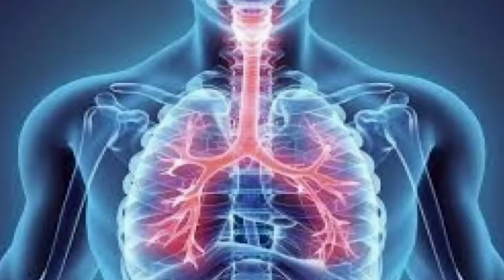बस 3 बार में फेफड़े छाती गले में जमा हुआ कफ़ बलगम तुरंत बाहर दोबारा कभी नहीं होगा Cough Remedy Perfect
आज मैं फिर से आपके लिए एक Home Remedy लेकर के आई हूँ बस 3 बार पीलें फेफड़े छाती गले में सालों से जमा हुआ कफ बलगम तुरंत बाहर - दोबारा कभी नहीं होगा .एकदम तुरंत ठीक सर्दी खॉंसी ज़ुखाम और गले की ख़राश | How to Cure Cold & Cough in just 3 times. अगर फ्रेंड आपको को मेरी Video पसंद आए तो वीडियो को लाइक शेयर जरूर करें और अगर आप हमारे चैनल पर नए हैं पहली बार आए हैं तो चैनल को सब्सक्राइब करना बिल्कुल मत भूलें. 😊🙏🙏🙏🙏🙏
Iआज मैं आपके लिए बहुत ही असरदार जबरदस्त 1 घरेलू नुक्से हर प्रकार की खांसी और कफ जुकाम और गले की kharash  के लिए लेकर आई हूं जिसे हम मात्र दो सामग्री से बना सकते हैं इससे बनाने में जरा भी मेहनत नहीं लगता है आप इसे 12 साल के ऊपर के बच्चे को दे सकते हैं थोड़ा सा और वैसे हर उम्र के लोग इसका सेवन कर सकते हैं होम रेमेडीज का कोई भी साइड इफेक्ट नहीं होता और बहुत ही इसके हेल्थ बेनिफिट्स होते हैं एक बार अगर आप यह घरेलू उपाय करते हैं तो आप की खासी धीरे-धीरे ठीक होने लगेगी और इसके बाद आपको पानी नहीं पीना है पानी जब भी पीना है तो गर्म पानी पीना है cough and cold home remedies,home
remedies for cold,sardi jukam ke gharelu nuskhe,cough remedy for kids,cough remedy in hindi, cough ka ilaj in hindi,khasi kaise thik kare,khasi kaise dur kare gharelu upay,sardi khasi ki dawa,sardi khasi bukhar ka gharelu upay,sardi khasi bukhar ka syrup,sardi khasi ki dawa for baby,homemade remedy for cough in hindi, how to get rid sardi se chutkara pane ka aasan tarika.Ab khasi se paye chutkara ghar par hi aasani se. Yeh video me dekhiye sardi jukam k gharelu nuskhe,sardi ka ilaj,khasi ki dawai,
cough syrup, sardi khasi khasi ka gharelu ilaj,galem dard ka ilaj, get rid of cough instantly, cough cold home remedy, get rid of cough at home, how to remove cough naturally, khasi se chutkara kaise paye, how to get rid of cold and cough, sardi se chutkara pane k upay, homemade solution, gharelu nuskhe gharelu nuskhe ramdev, sardi jukam k gharelu nuskhe bachoo k liye,
of cough in hindi,easy home recipes, homemade kadha for cough, how to make kadha for cough,kadha,immunity booster aur bhi kai gharelu nushke dekhiye

केवल दूध से बनायें बहुत ही जबरदस्त मिठाई बर्फी की रेसिपी - Quick and easy Barfi Recipe

दाल बनाने का एकदम अलग और अनोखा तरीका-How to make Dal Fry at Home in hindi- Dal Tadka Recipe

मिल्क पाउडर बनाने का ऐसा तरीका बनाना तो दूर जो कभी सोचा भी नहीं होगा-Homemade Milk Powder

बाजार हैं बन्द और केक खाने का करे मन, तो घर पर ही बनायें बिना अंडा बिना ओवन - Kadahi me Cake Recipe

Besan ke Laddu - बेसन के लड्डू दानेदार व हलवाई जैसे - Ganesh Chaturthi Special Besan Laddu Recipe